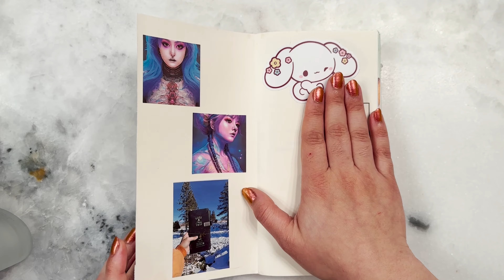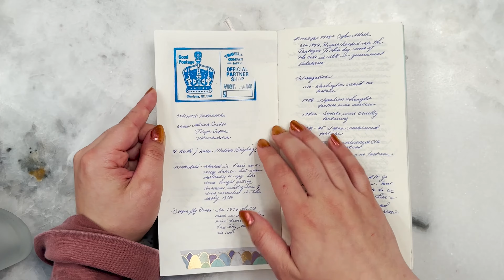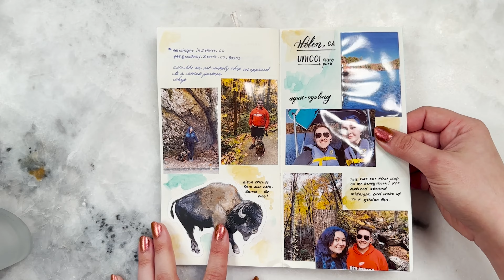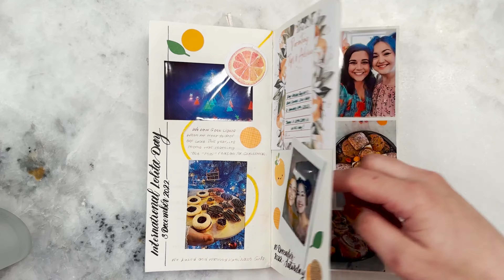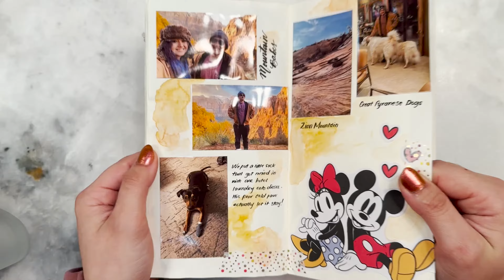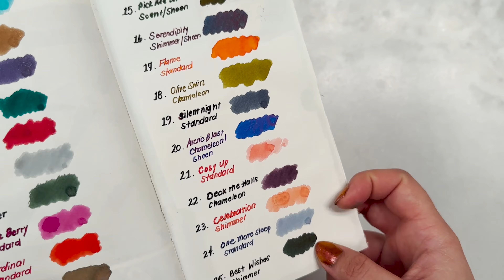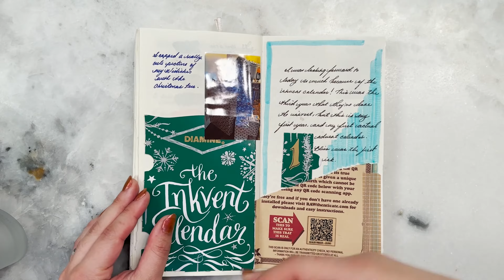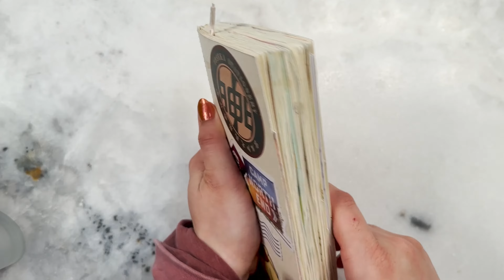Flip Through! Honeymoon, Married Life, Road Trip | MIDORI MD A5 (Cut Down to Standard)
If you want to visit the IG of the really nice person working Meininger's, visit @grownassmanband